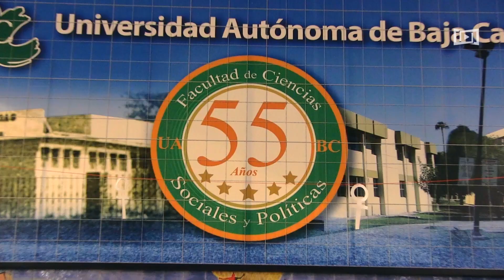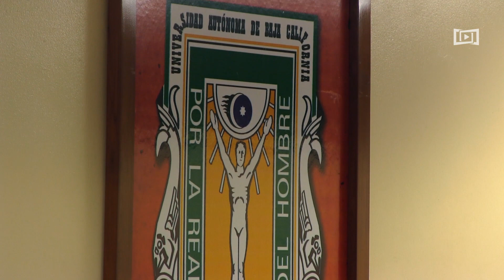Panel: Análisis del Crimen en México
La Facultad de Ciencias Sociales y Políticas, organizó la primera jornada de eliminación de la violencia contra la mujer y grupos vulnerables. Encabezados por la Dra. Erika García, un grupo de estudiantes del octavo semestre de la Licenciatura en Economía, presentaron proyectos relacionados con la violencia y el crecimiento económico en México. Conoce los detalles en este video. Más videos universitarios en imagentv.uabc.mx